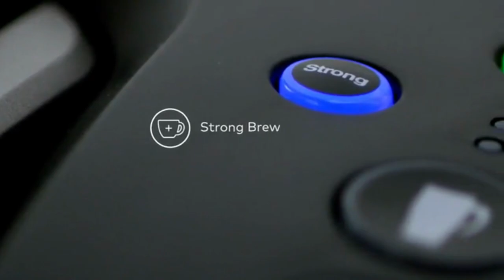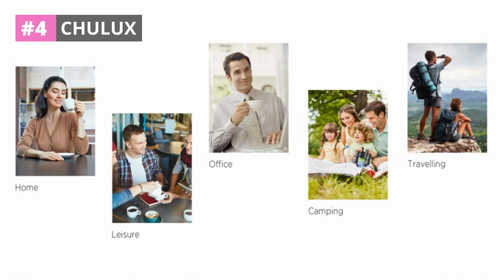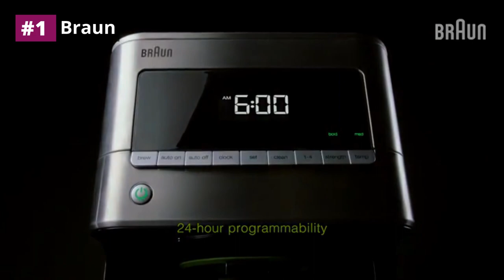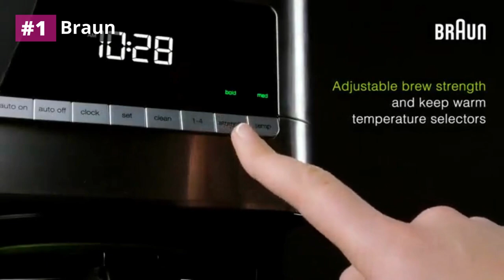Top 5 Best Coffee Makers You Can Buy In 2024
In this video, we are going to discuss the best coffee makers that you can buy on the market today. From single serve coffee makers to automatic drip coffee makers, we have selected the best for you. Not only are these machines great for making coffee, but they also come with a variety of features that will make your life easier. So without further ado, let's get started!

Best Coffee Makers You Can Buy

➤ WHAT WE DO: We try to make the best product selection on price per value. We analyze lots of reviews and expert recommendations that will help you find the best-valued product. After performing our research based on their price, quality, durability, brand reputation, and other related issues and we ranked them with no particular request or influence.